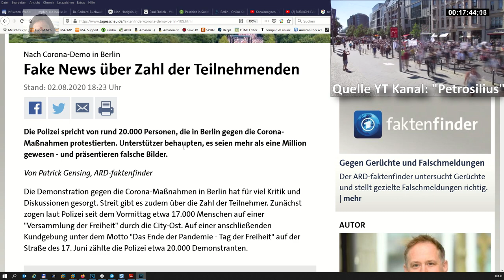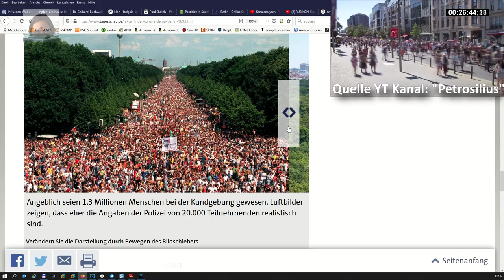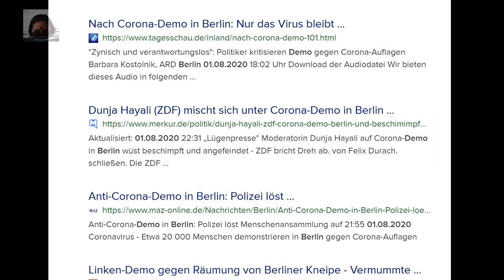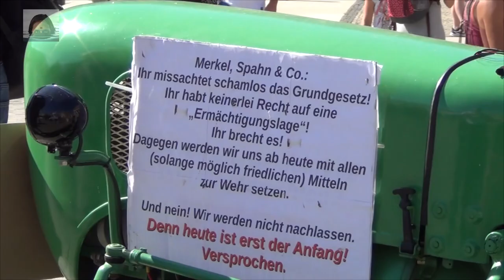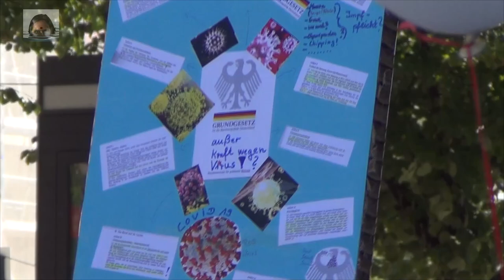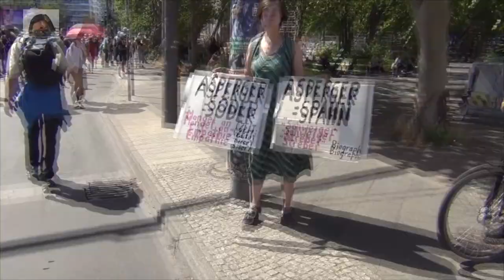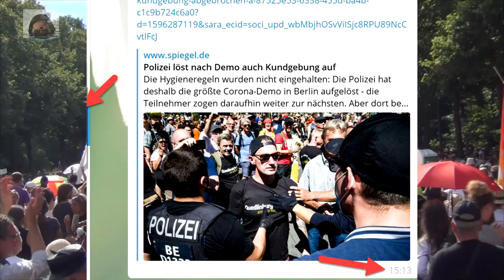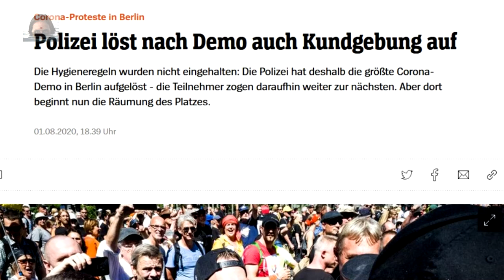Berlin 1.8.2020, "Tag der Freiheit" (Das Ende der Pandemie), Querdenken - Was danach passierte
17.000? 1,3 Millionen Teilnehmer? Für mich nicht mehr relevant. "Der Ruf nach Freiheit lässt sich nicht mehr aufhalten".
Eine Rückbetrachtung, kurze Analyse, Ausschnitte, eigene Aufnahmen.

Super Doku von der Berlin Demo 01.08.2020, wie Fahnen plaziert werden, als das ZDF Fernsehteam auftauchte. Super beobachtet.

Hier noch eine sehr gute Zusammenfassung des Tages von Querkopf. Auch die neben den vielen friedlichen Teilnehmern gegen die Polizei als Aggressoren wahrgenommenen wurden genauer betrachtet.

Presse Online - Berlin: Polizei beendet Demo gegen Corona am Brandenburger Tor

Wochenschau... nein. Tagesschau - "Fake News über Zahl der Teilnehmenden"

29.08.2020 BERLIN invites Europe - Fest für Freiheit und Frieden

▬▬▬▬ Musik ▬▬▬▬▬▬▬▬▬▬▬▬▬▬▬▬▬▬▬▬▬
Final-Game